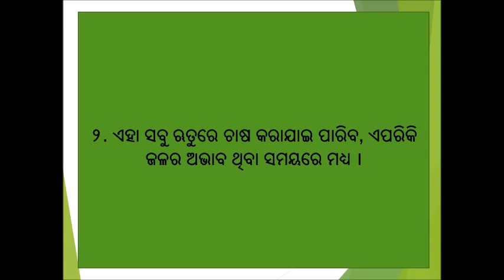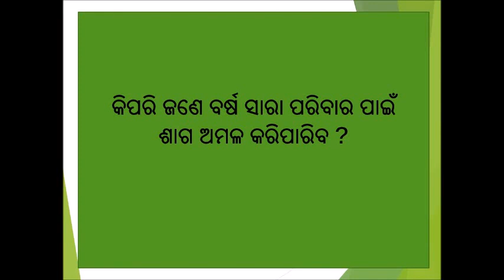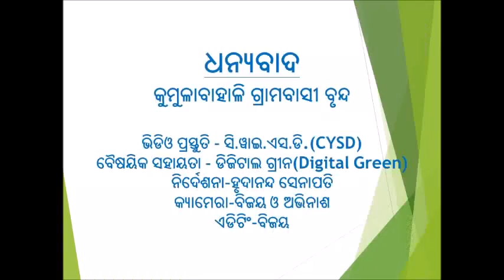Cultivation of different species of Amaranthus for diet diversity year round_SAMVAD_Odisha_Odia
This video can be shown round the year and in summer wastewater can be used to cultivate Amaranthus for household consumption, which requires less water.